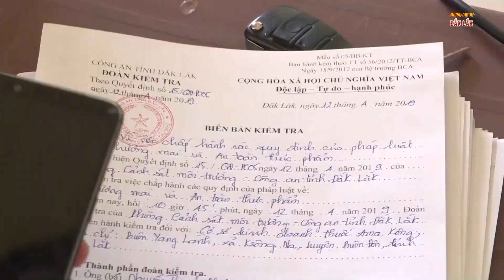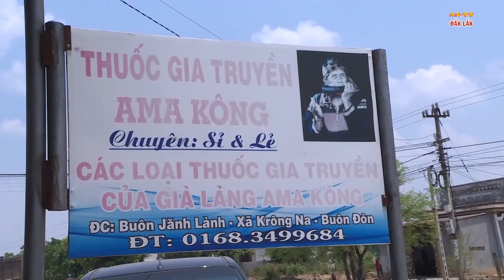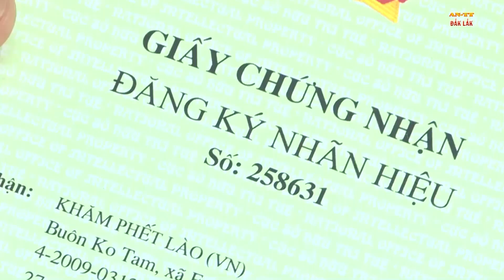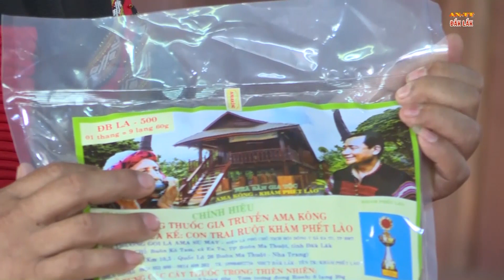Cảnh báo tình trạng hàng giả và hàng nhái theo thuốc Ama Kông chính hiệu.